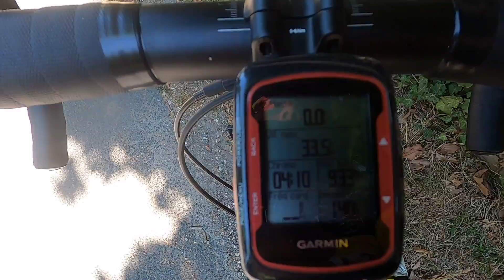Sortie St Sulpice dimanche 12 Juillet 2020